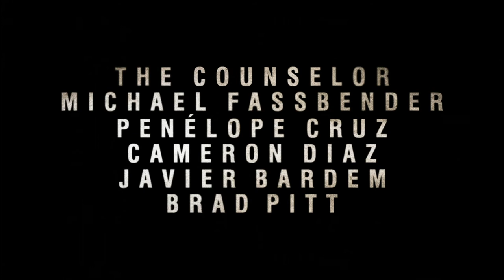The Counselor - Official® Trailer [HD]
Legendary filmmaker Ridley Scott and Pulitzer Prize winning author Cormac McCarthy ("No Country for Old Men") have joined forces in the motion picture thriller "The Counselor," starring Michael Fassbender, Javier Bardem, Brad Pitt, Penιlope Cruz, and Cameron Diaz. McCarthy, making his screenwriting debut and Scott interweave the author's characteristic wit and dark humor with a nightmarish scenario, in which a respected lawyer's dalliance with an illegal business deal spirals out of control.

Cast: Michael Fassbender, Penιlope Cruz, Cameron Diaz, Javier Bardem, Brad Pitt

Studio: 20th Century Fox
Director: Ridley Scott
Screenwriter: Cormac McCarthy
Genre: Thriller